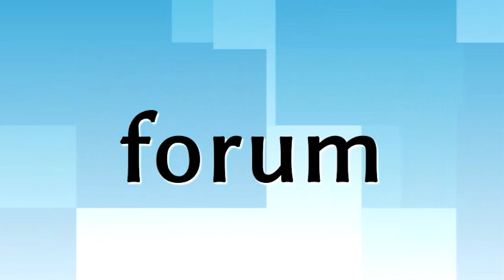Jubileuszowa żywa szopka przy parafii pw. św. Andrzeja Boboli w Łomży